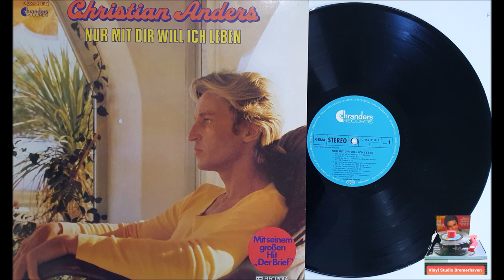Christian Anders - Mädchen Namenlos (VINYL REC)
Christian Anders - Nur Mit Dir Will Ich Leben
Label:Chranders Records‎–1C 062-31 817,EMI Electrola–1C 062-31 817
Format:Vinyl, LP, Album
Land:Germany
Veröffentlicht:1976
Genre:Pop
Stil:Schlager

Unternehmen usw.
Record Company – EMI Electrola GmbH
Phonographic Copyright (p) – Chranders Records
Printed By – 4P Nicolaus GMBH
Mitwirkende
Design [Coverdesign] – Klaus Wagner (5)
Engineer [Tonmeister] – Günther Zibelius*
Illustration [Aquarell] – Micheline Connery
Photography By [Fotos] – Sean Connery (2)
Producer – Christian Anders
Anmerkungen
Printed in Germany / Made in Germany.

Aber Ein Hauch Von Nostalgie...Ist Doch Was Schönes...ODER NICHT???
Hier Auf Meinem Kanal Wird Öfter Mal Was Knistern Und Knacken!!!